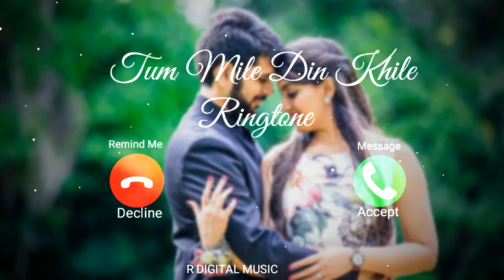Tum Mile Dil Khile Ring tone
new happy ring tone
new ring tone 2020